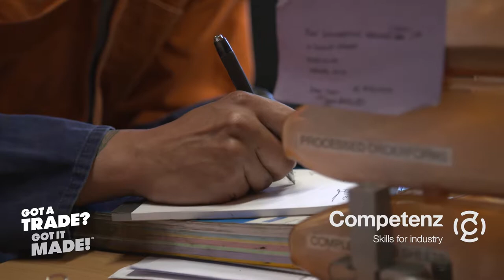How to become a Mechanical Engineer App Paul Taurima